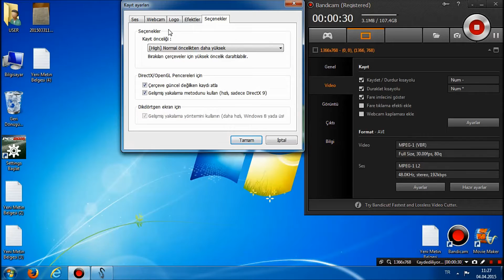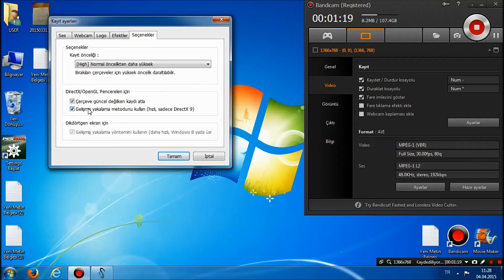Bandicam [Son sürüm] Siyah Ekran Hatası [Çözümü] 04.Nisan.2015 [HD]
Bu video'da Bandicam kullanan arkadaşların siyah ekran hatasının çözümü anlatılmıştır

bandicam siyah ekran hatası son sürüm çözüm
hier
Bandicam`da oyun videosu çekerken siyah ekran hatası çözümü ...
Bandicam siyah ekran sorunu - YouTube
Oyun İçi Video Çekerken Siyah Ekran Sorunu Çözümü By Onur Ö ...
Bandicam [Son sürüm] Siyah Ekran Hatası [Çözümü] 04.Nisan.2015 ...
bandicam da oyun videosu cekerken siyah ekran hatasi cozumu ...
Video çekerken Ekran siyah sorunu
BANDİCAM SİYAH EKRAN HATASI %100 ÇÖZÜM -
Bandicam Kullanımı / Oyunlardan Video Görüntüler Kaydetmek
Open Broadcaster Software Oyun Yakalarken Siyah Ekran Sorunu ...
hier
Siyah Ekran Hatası Minecraft ;D Dinle ve Mp3 indir, Müzik Dinle ...
Siyah Ekran Sorunu çözümü.mp3 (5.84 MB) | Free Mp3 Download
Film Video Siyah Ekran Ses Var Görüntü Yok Sorunu Çözümü Hd ...